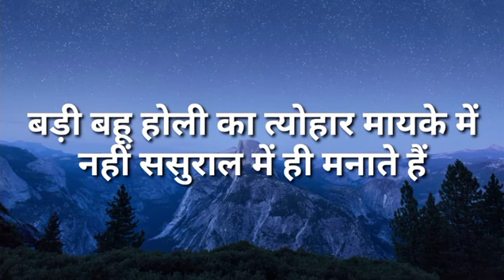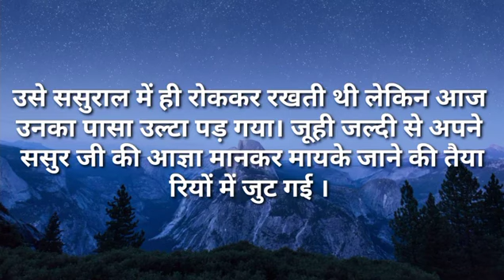बहु होली का त्यौहार ससुराल में मनाते हैं मायके में नहीं मनाते हैं| I Like Story Kahaniya | Moral